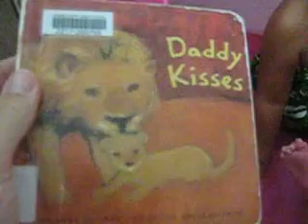Daddy kisses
We read and act out a special book for Da